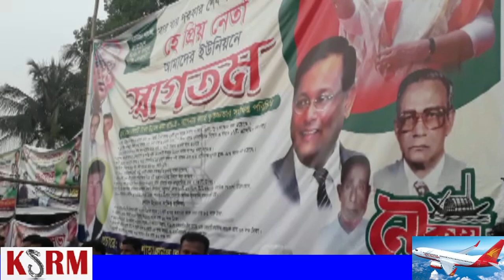রাঙ্গুনিয়া কৃষকলীগ আয়োজিত ত্রি-বার্ষিক সম্মেলন ও জনসভা অনুষ্ঠিত